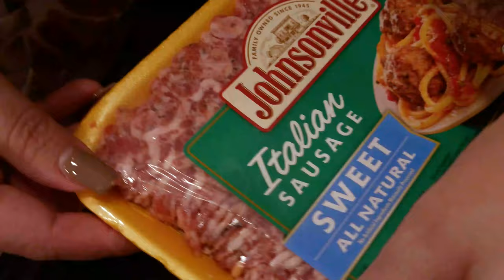Stuffed Acorn Squash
Sharing one of my favorite fall recipes with you today - Stuffed Acorn Squash! You can get the full recipe on my blog.

✨ My eBooks, "I Bought It, Now What?", and "I Bought It Now What, Summer Edition" are now available

Come join me at The Cross Legacy, where I give all kinds of tips on produce storage and prep, as well as additional lifestyle hacks for self-sufficiency and recipes for families with food allergies!

📦 See something you like in the video?